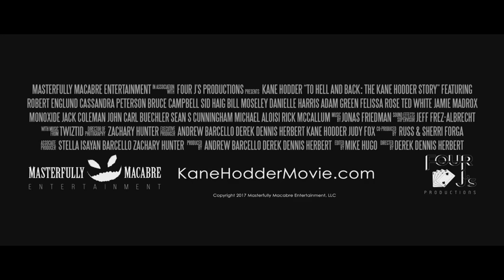F13 "Dots" Picture? | Kane Hodder Documentary Trailer! | LEATHERFACE New Trailer!! | Slash 'N Cast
Congratulations to Bob Newhouse, Memi Bianchi, & R. Hernangomez

NEW EPISODES of Slash 'N Cast EVERY MONDAY!!

Join the "Last Year" Discord Server!

Come hang out with us at Scares that Care Weekend! Tickets now available!

Take a look at the new documentary starring Robert Englund back in the Freddy make-up!

Thanks for tuning into this episode of SLASH 'N CAST.

Starring (left to right)
Nic Christian
Riley Lorden